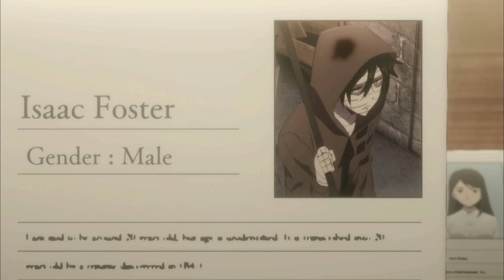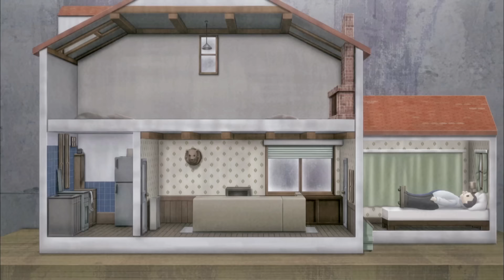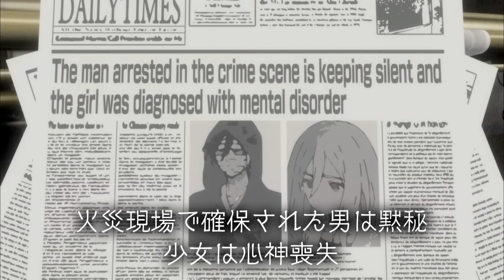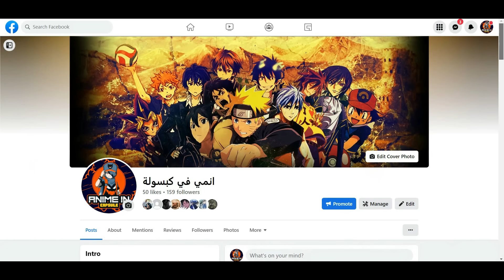Angels Of Death !.. 🔪 || ملخص انمي : ملائكة الموت كامل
قصة الأنمي : بنت بتصحى من النوم بتلاقي نفسها في مكان غريب و متعرفش هي جت هنا ازاى
و بتتفاجئ ان فى سفاح شكله غريب بيلاحقها فى كل مكان و عايز يقتلها ..
اسم الانمي : Angels Of Death ( ملائكة الموت ) ..

كلمات غير مهمه :
A young man who moved to a magical world with a crazy magical power 😂 anime recap,
شاب ضعيف من رتبة SS بيمتلك قوة الشياطين ويصبح الاقوي في جيش الشياطين|ملخص انمي كامل,
فتاه تعمل خادمة في منزل ابوها لكن حبيبها بيغير حياتها بقوته الخارقة 💔7️⃣- ملخص انمي كامل,
شاب ينضم الي اعضم اكدميه للسحره من اجل الانتقام لأمه 😢1️⃣| ملخص انمي,
Zero Magic, but his physical strength is 9999🤯 anime recap,
The Last Man on earth turned into a girl😂 anime recap,
حكايه يويا 😎 في عالم اخر جامد فشخله 😂🔟| ملخص انمي Isekai de Cheat Skill wo Te ni Shita Ore wa,
شاب بيموت وينتقل لعالم اخر على هيئة سيف اسطورى بيساعد اضعف بنت انها تكون اقوى مغامرة || ملخص كامل,
انميات 2021,
حكايه ايرين هجوم العمالقه,
بتاع انمي,
انمي رومانسي,
انمي مدرسي,
انميات رومانسيه,
انميات حب,
شاب يعتقد الجميع انه جبان وضعيف ولكن يتضح فيما بعد انه اقوي مروض وحوش علي الارض || حكايه رين,
شاب عادي ينتقل جوه لعبة سحرية وبيتجسد في شخصية ملك الشياطين والكل بيترعب منه🔥🥵|| حكاية اكيرا كاملة,
فتاه تعمل خادمة في منزل ابوها لكن حبيبها بيغير حياتها بقوته الخارقة 💔8️⃣- ملخص انمي كامل,
بنت بتطلب من حبيبها انها تاكل البنكرياس بتاعه عشان تخف لكن يصدمها برد غير متوقع 😭💔 - ملخص انمي كامل,
شاب بيموت وبينتقل لعالم تاني هوا وصحابه وبيحاولو ينقذو العالم الجديد من الدمار || حكايه تسوكاسا,
 ‏انميات اسطورية,
 ‏انميات رومانسية مدرسية,
 ‏انميات مدرسية,
 ‏انميات جديدة,
 ‏انميات مجمعة,
 ‏انميات سحر,
 ‏انميات 2021,
 ‏انميات يابانية,